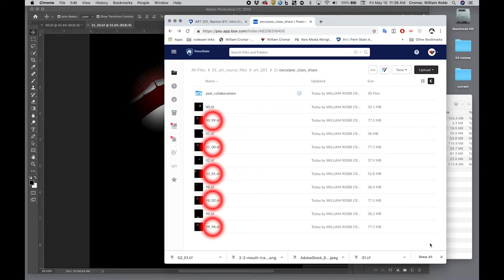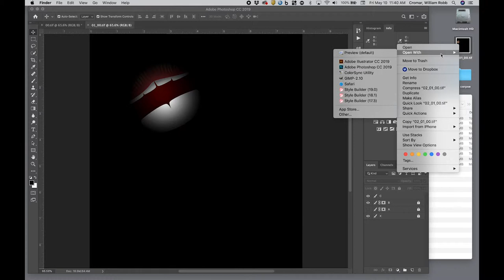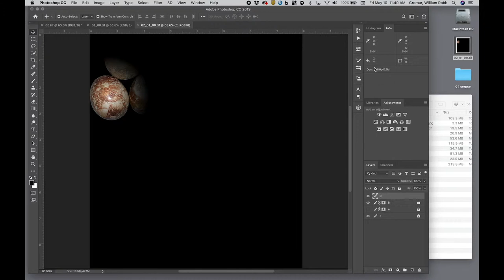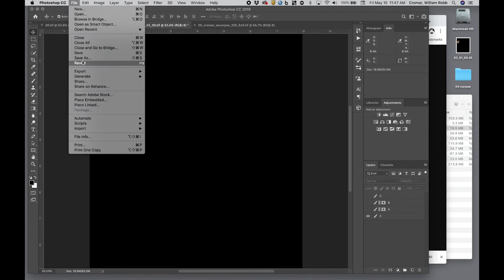Exquisite Corpse: Round Robin round 2